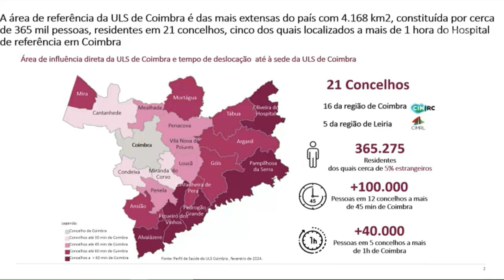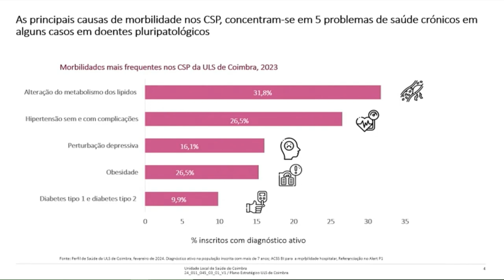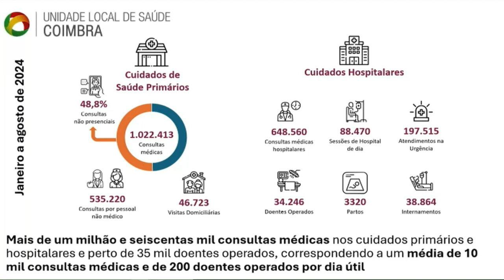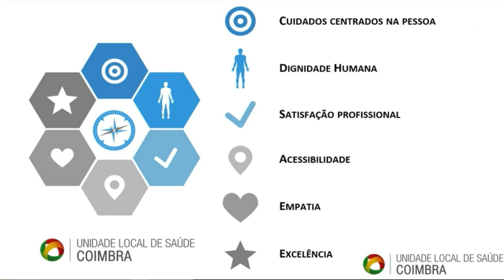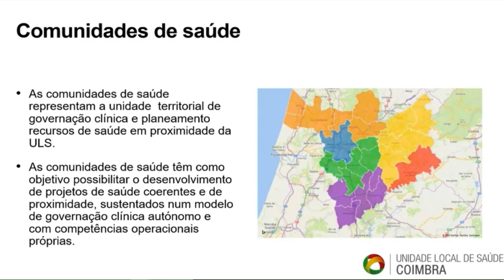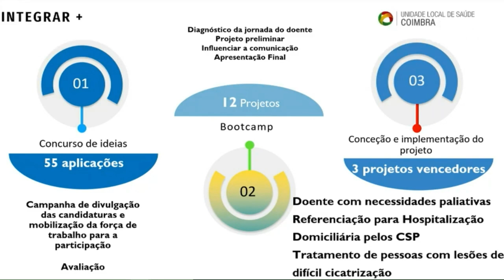Alexandre Lourenço, PCA da ULS de Coimbra | Conferência 45º Aniversário do SNS - AR 16 SET 2024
A comissão parlamentar de saúde realizou, no dia 16 de Setembro de 2024, a conferência "45.° Aniversário do Serviço Nacional de Saúde", para celebrar os avanços alcançados nestas 4 décadas e meia de existência do SNS.

O Presidente do Conselho de Administração (PCA) da Unidade Local de Saúde (ULS) de Coimbra fez uma conferência enquadrada na sessão “Nova organização dos cuidados de saúde”. Na sua intervenção, Alexandre Lourenço apresentou o trabalho realizado na organização durante os primeiros oito meses da ULS de Coimbra e a sua visão estratégica para a instituição.